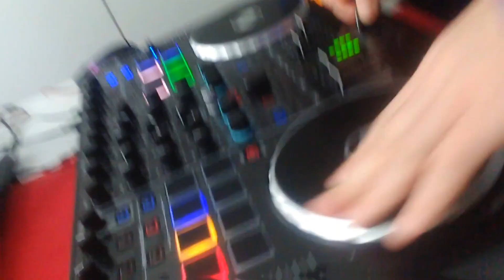Dj controller - practice scratching #1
@DJOLEY  sesja scratch on controller Reloop TM8